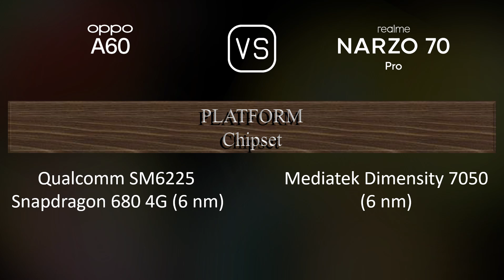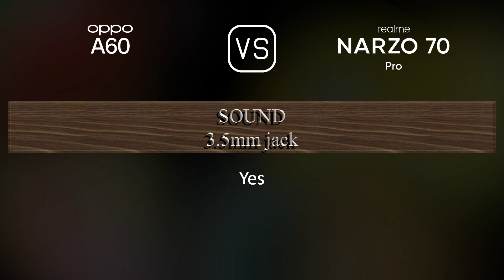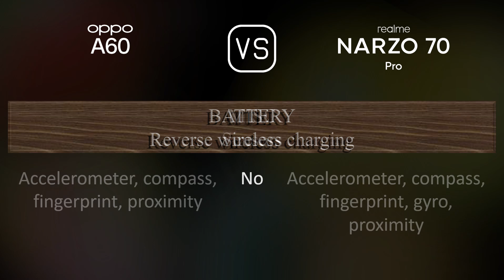Oppo A60 vs. Realme Narzo 70 Pro: A Comparison of Specifications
This video overviews the Oppo A60 and the Realme Narzo 70 Pro in a parallel comparison of specifications.

00:33 LAUNCH
00:41 NETWORK
00:44 BUILD MATERIALS
00:51 BODY
01:06 DISPLAY
01:16 PLATFORM
01:31 STORAGE
01:41 MAIN CAMERA
02:03 SELFIE CAMERA
02:10 SOUND
02:21 CONNECTIVITY
02:46 BATTERY
03:03 MISC